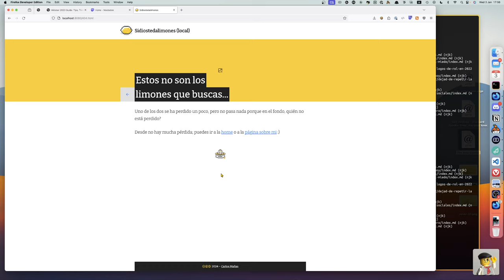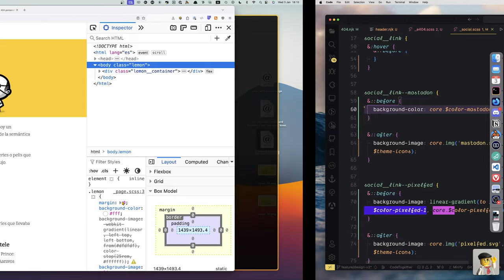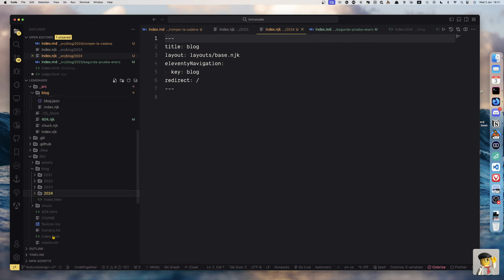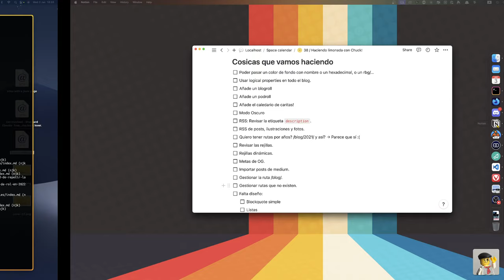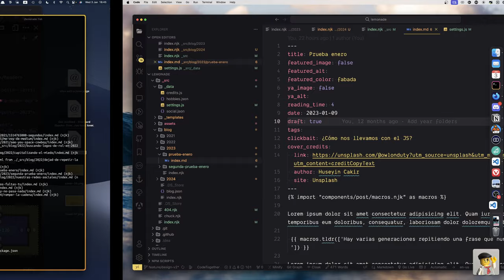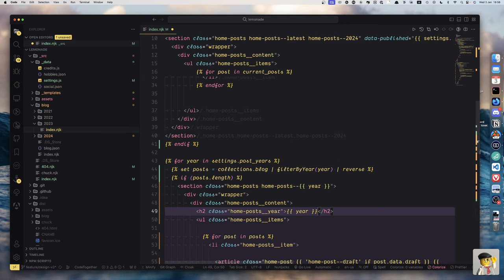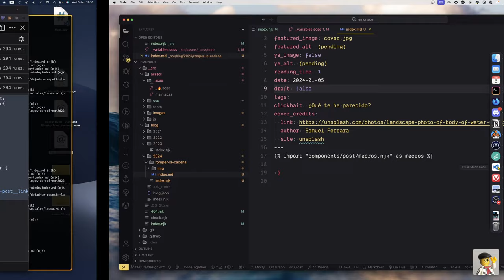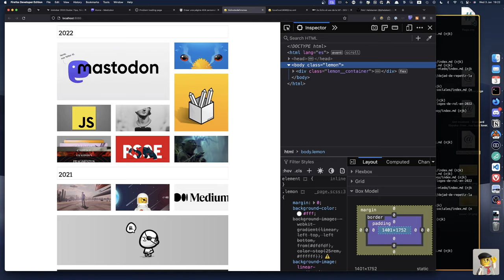39 / 🍋 + 🔎 + 🕵🏽 + Página 4️⃣0️⃣4️⃣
Iba a limar un par de cosas y a dar la serie por concluída, aunque fuese con número impar (39), pero me he encontrado con dos imprevistos:

- Marcar los posts a futuro y borradores que solo se ven en local.
- No pintar los años que no tengan posts.